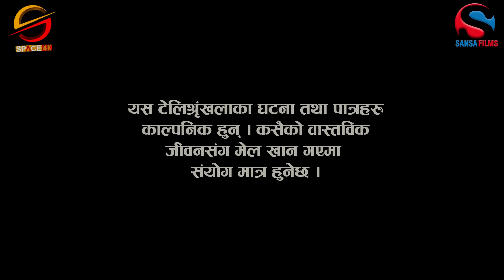Khyal Thatta"ख्याल ठट्टा" S2 | EP - 09 | Suraj | Dipa | Miss Pabi | Nepali Comedy August 18, 2024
Nepali Comedy Serial "Khyal Thatta" ख्याल ठट्टा | S2 | EP 09
►Writer/ Director : Suraj Khanal
►Assistant Director : Yuvaraj Timilsina
►Editor : Sandip Chaudhary
►Camera : Shiva BK
►Management : Suman Khanal
►Makeup : Sabin Ghimire
►Singer : Binaya Karki, Nawina Silwal
►Lyrics : Krishna Raj Bhandari
►Online Supporter : Bishal Rai (𝑴𝒇𝒖)

 𝐀𝐫𝐭𝐢𝐬𝐭𝐬 :
Nirmal Sharma
Danaram Muskan
Sharmila Sharma
Suraj Khanal
Yuvaraj Timilsina
Pabitra Shanki (Miss Pabi)
Dipa  Shahi
Kalpana Khatiwoda
Bhuban K. Pokharel
Chanda Bidari
Resham Budathoki
Subuhi Shahi
Suman Khanal
Sovakhar Khanal
Soniya Puri
Asmi Thapa
Shyam Khanal
Balaram Khadka

©Sansa Films